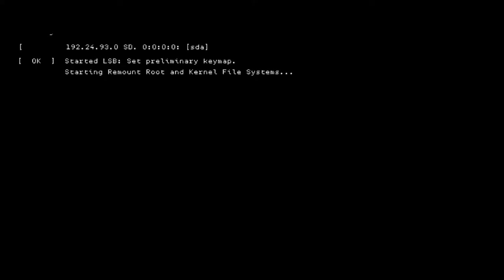WATCH DOG II Trap music "FREE" Trailer 2019 (prod iane)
And thanks for listening.